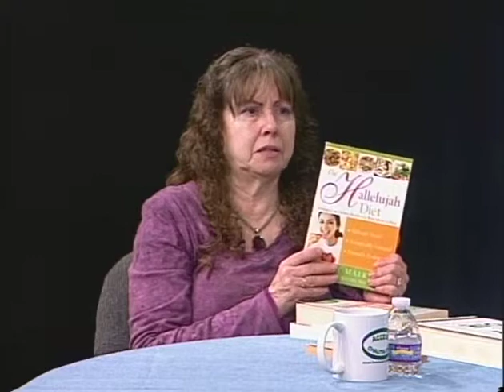Fresh Perspectives, Show #89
Guest: Dr. Gay Hilton
Discussion: Inflamation